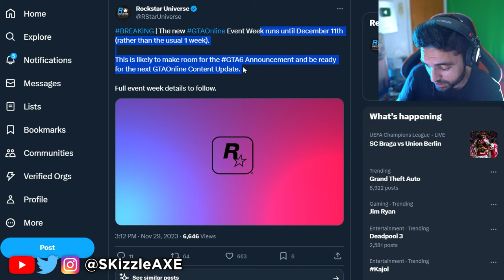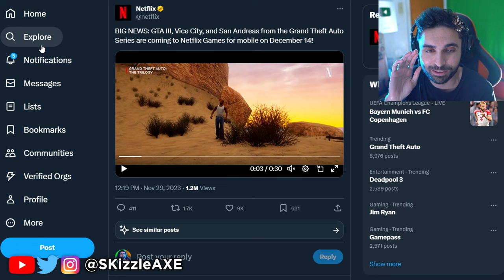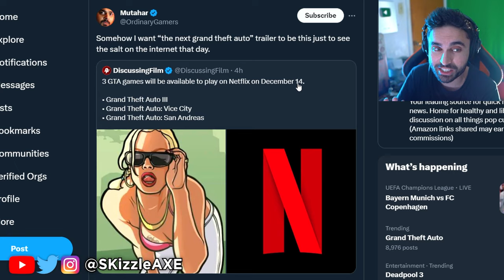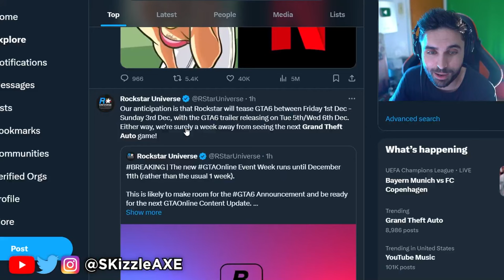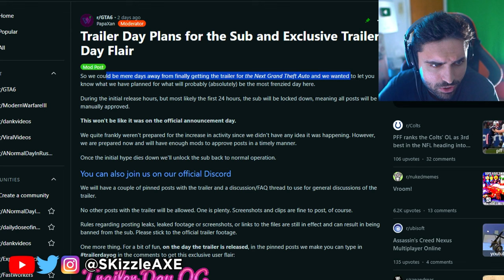GTA 6 Trailer Official Tease... 😵 (Finally LETS GOOO) - GTA 6 Gameplay, Date, PS5 & Xbox | SKizzle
SKizzle Reacts to Grand Theft Auto 6 - GTA 6 New Gameplay Update!! GTA 6 Trailer and GTA 6 gameplay leaks. GTA 6 release date has been teased by Rockstar Games publisher Take-Two already. We recently had GTA 5 Franklin & Michael talk about GTA 6 too.